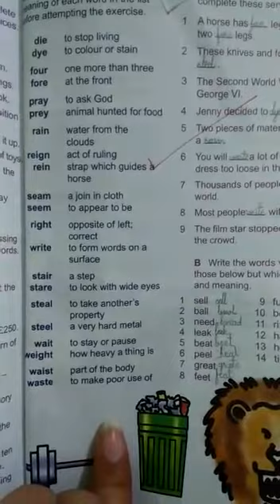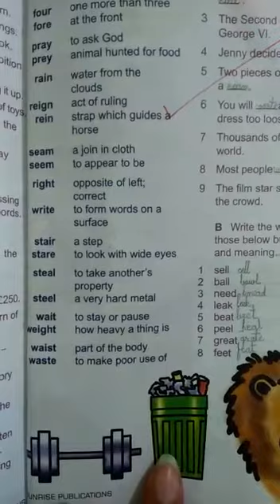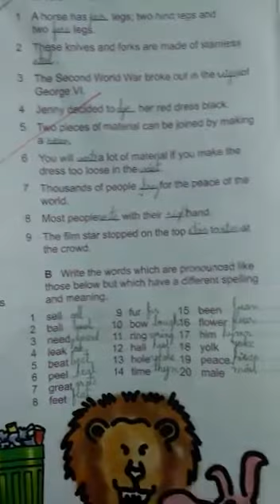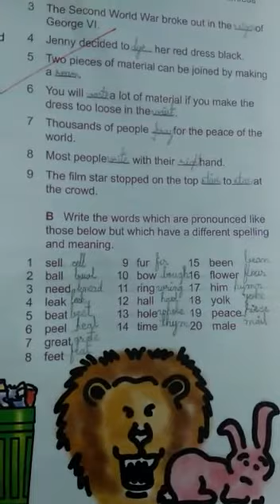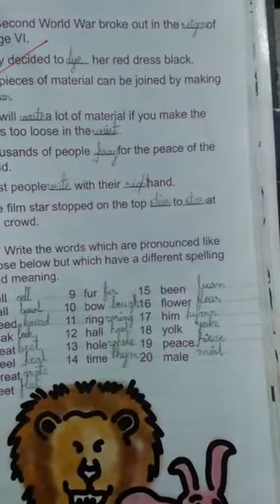J eng 19 June 4th class